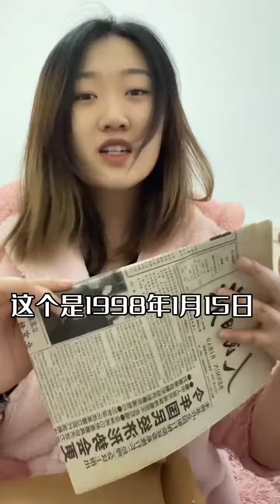你们在过生日的时候 都收到过什么礼物 哈哈哈哈哈哈哈 搞笑 日常 【一只钱串子】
大家好！这里是我在YouTube唯一的频道~
目前正在播出且会持续更新的节目《你们向往的生活》《排球觅食记》 不要错过哦~（没错 我就是排球🙋‍♀️）

喜欢记录生活，也希望带给大家很多快乐💕